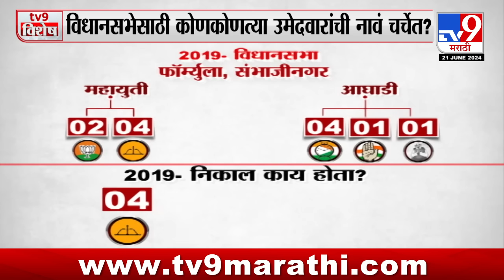tv9 Marathi Special Report | लोकसभेच्या निकालानंतर संभाजीनगर विधानसभेचं गणित